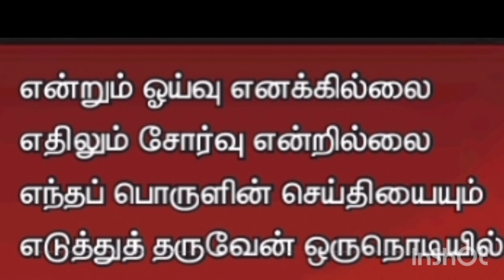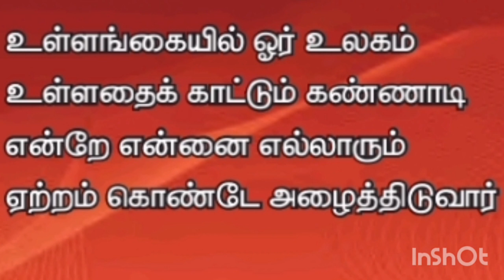3 ஆம் வகுப்பு, தமிழ், 3 ஆம் பருவம், பாடல்"உள்ளங்கையில் ஓர் உலகம்" எளிதாககற்க.!#@Madhapriyam 💙🌹🌺🌹💙 😄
மூன்றாம் வகுப்பு, தமிழ், மூன்றாம் பருவம், பாடல் "உள்ளங்கையில் ஓர் உலகம்" எளிதாக கற்க, இனிதாக கற்க...! tamil educational #@madhapriyam6527 💙🌹🌺🌹💙